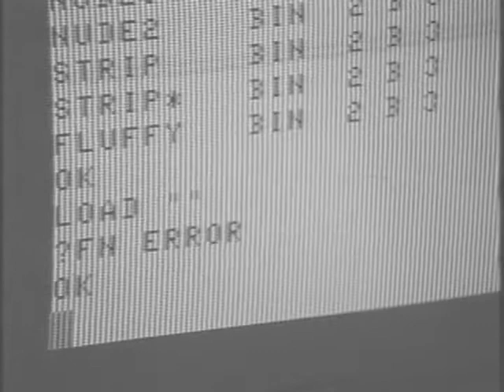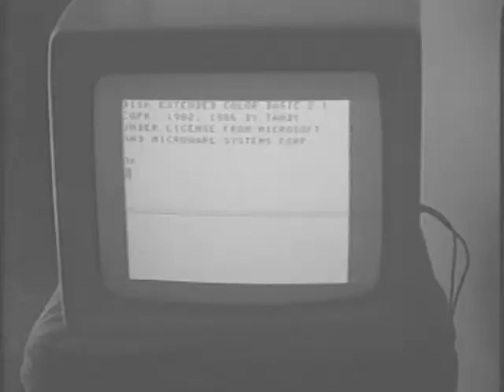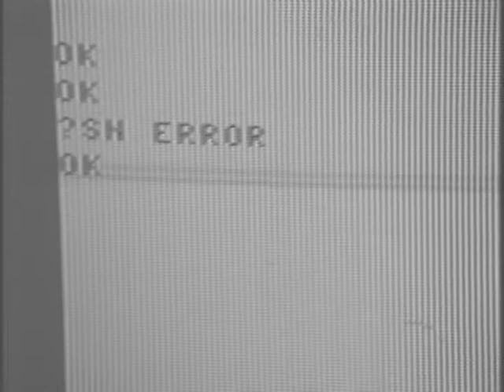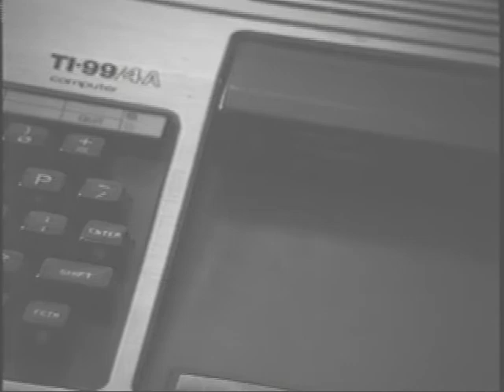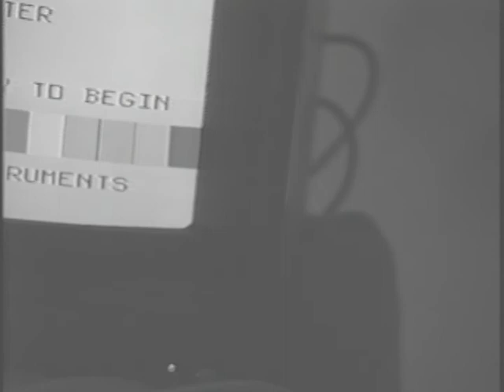VHSC ~ Crudo para A blinking K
En un casete VHSC perdido dentro de una caja en CUARTOE estaban estas imágenes del primer crudo de A blinking K

En ese momento el proyecto se llamaba Chatarra Informática
Y consistía en grabar viejas computadoras de 8bit de los ochenta
La cámara era una handy VHSC NTSC que no tenía micrófono (lo tenía arrancado) y me la había prestado Emiliano Schmidt para este proyecto.

Estas imágenes son de Diciembre de 1997 cuando varios amigos y familiares me habían prestado sus computadoras para la grabación del disco Chiptune (que en esa época yo no sabía que se llamaba así) Chatarra Informática.